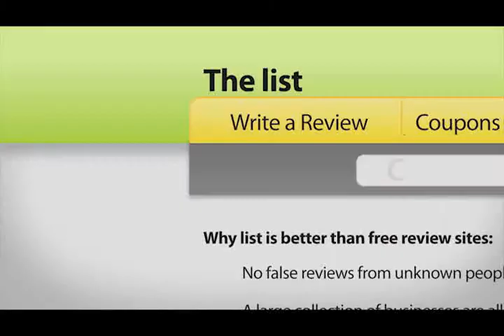Market America Featured In BBB Commercial!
Market America received a BBB grade of A+ and a rating of "Accredited Business" on the BBB website based on Market America's "commitment to make a good faith effort to resolve any consumer complaints."